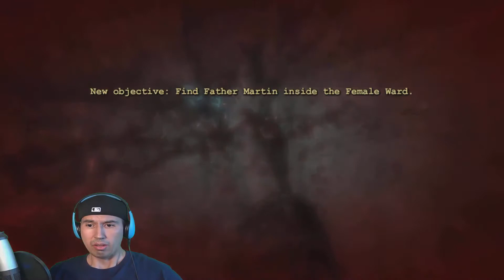Best, Funny, Scary Moments Of September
This is a bit of a re-cap of what happened in the month of September.
Funny, Scary moments including Jumpscares and moments that to me were interesting.

Thank you so much for the continued support and for taking time from your busy day to stop by and watch my videos, have a great day